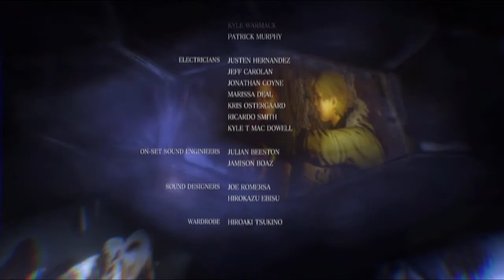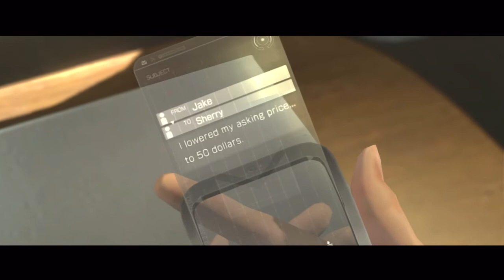Resident Evil 6 : Jake - Chapter 5 (2/2) - Captain Muller VS. B.S. Ustanak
First Helena, now Jake will inherit the awesome powers of Captain Falcon.

Anyway that's it for Jake, Ada is next but that will wait for when the update for RE6 comes out next month.